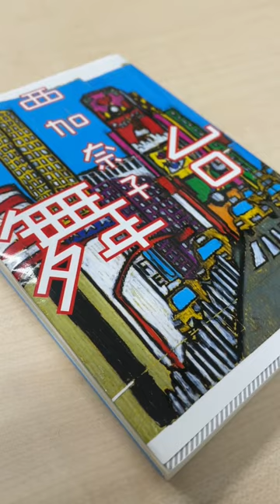西加奈子「舞台」【おすすめ小説】 【小説紹介】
西加奈子の小説「舞台」を紹介しています。

初めての海外一人旅でニューヨークを訪れたる自意識過剰な29歳の青年を描いた物語です。

西加奈子さんが好きな街だと話すニューヨークを舞台に、変化していく青年の心情を通して、自分自身つても感がせさせられる作品になっていると思います。

📚「舞台」西加奈子

🎧【小説を聞く「Audible」 無料体験する】

📚【小説読み放題】
↓「Kindel Unlimited」の無料体験はこちら↓